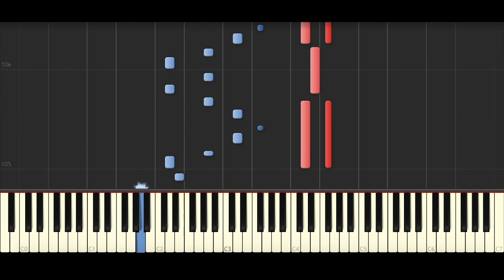Antonio José - Te Han Visto Llorar (BEST PIANO TUTORIAL & COVER)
Piano Cover of 'Te Han Visto Llorar' by Antonio José.